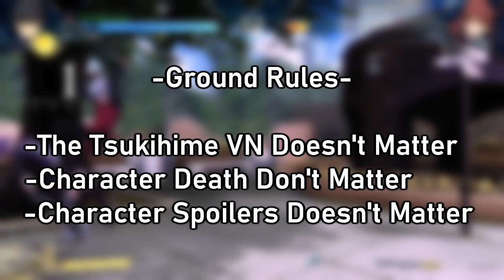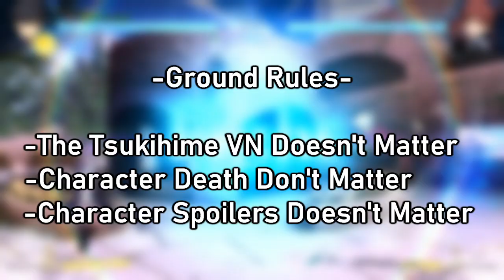Melty Blood Type Lumina DLC Character Prediction List!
Who Do You Think Is Getting In?

 Tornado Defense - Sonic Unleashed
 Training Mode  - Melty Blood Type Lumina
 Linne Theme - Under Night In Birth
 Hyde Theme - Under Night In Birth